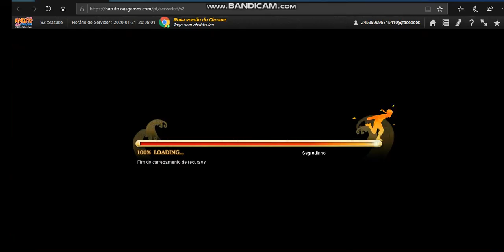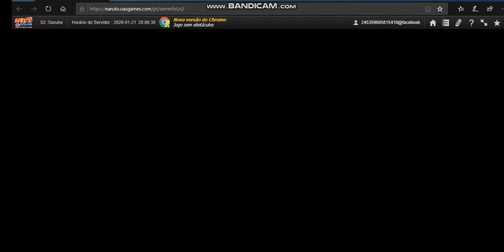Naruto Online (tive uma Supresa das Grande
novidades  das Novas Programação